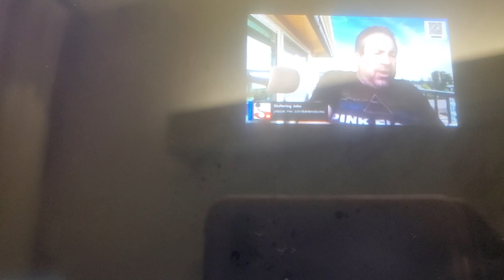Stuttering John has technical difficulties